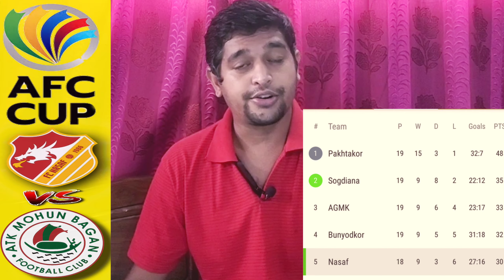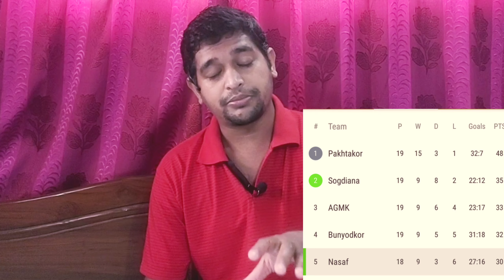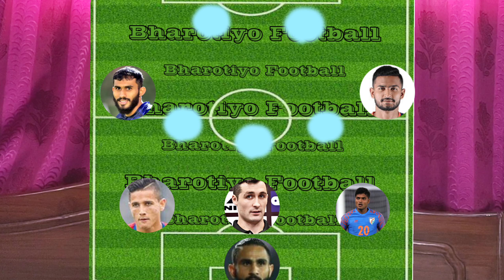Who will win between ATK Mohunbagan and FC Nasaf || Compression between ATKMB and FC Nasaf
Who will win between ATK Mohunbagan and FC Nasaf.
Compression between ATKMB and FC Nasaf...